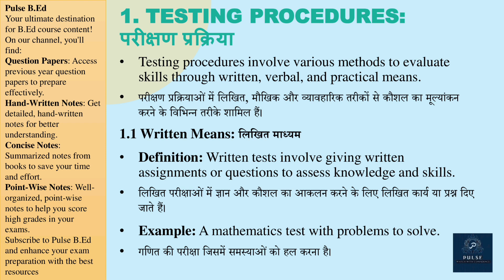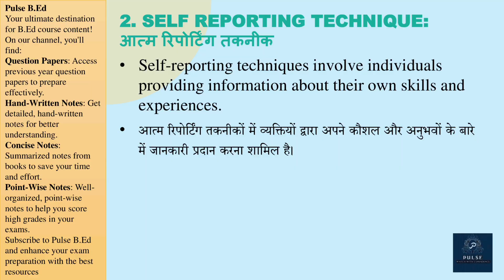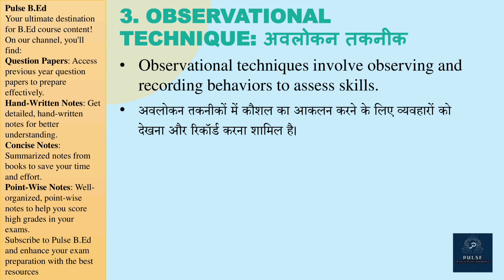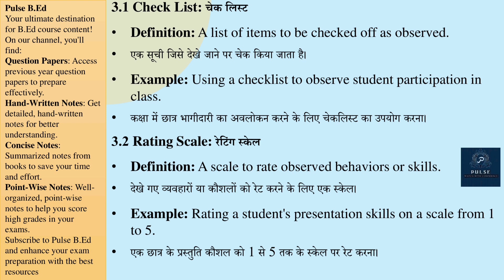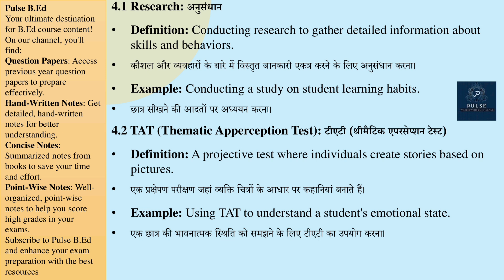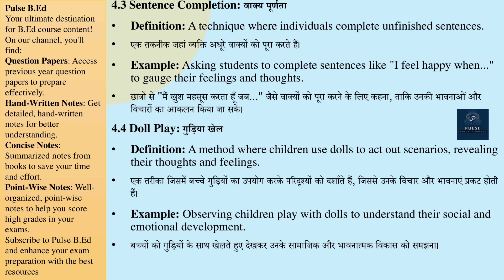Techniques for Assessment of Skills (B.Ed 2nd Semester) || Hindi & English Notes || Important Ques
In this video, we discuss the essential tools and techniques for assessing skills in the context of Assessment for Learning, a key topic in the B.Ed 2nd semester. We provide comprehensive notes in both Hindi and English, accompanied by clear flowcharts to enhance understanding. This video is designed to help students grasp the concepts effectively and excel in their exams.